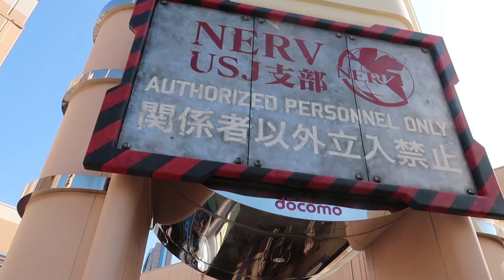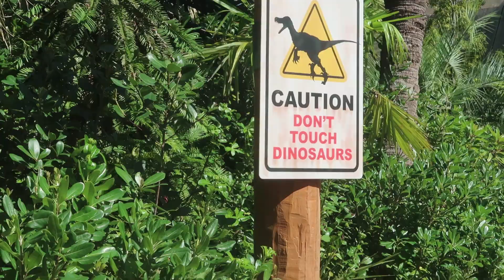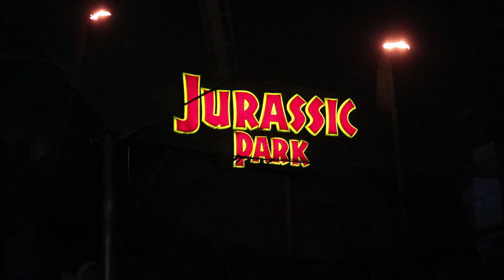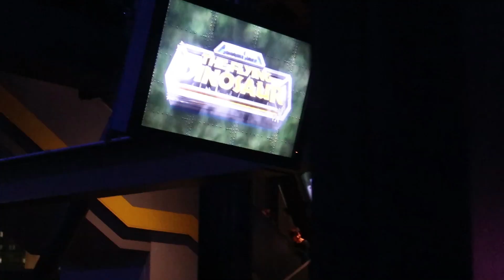The Worlds Best Amusement Park | USJ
Fun day at USJ with my amazing travel companion T!

Some time in 2018.